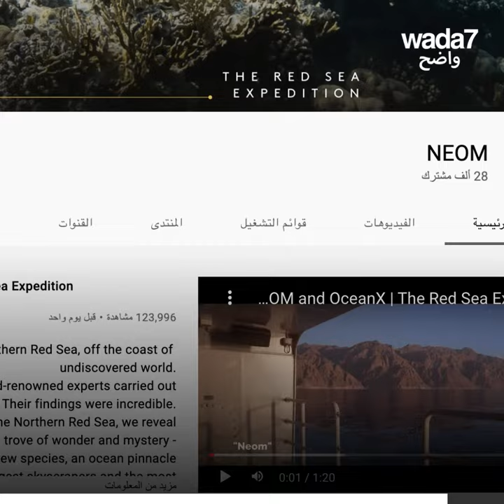Découvrez les plages de Neom ! 🐠🐟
Une équipe des scientifiques les plus qualifiés et dotés des dernières technologies sonde les profondeurs de la mer Rouge ! 🐠🐟